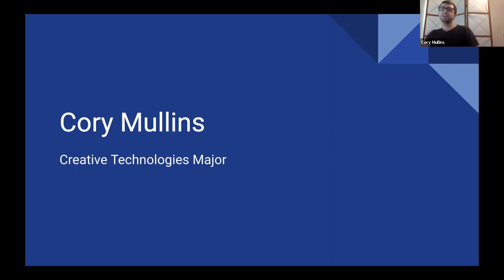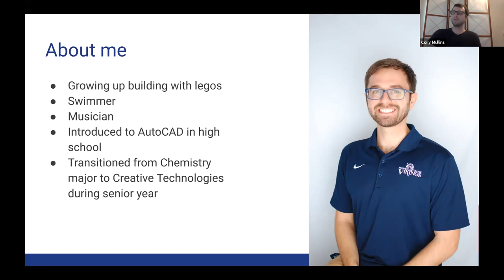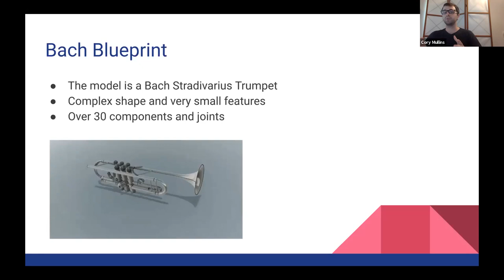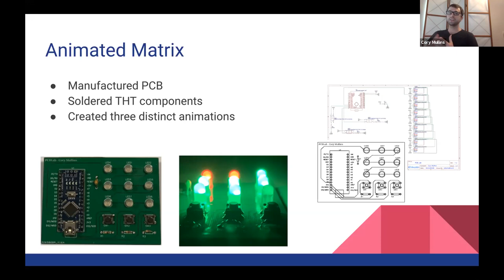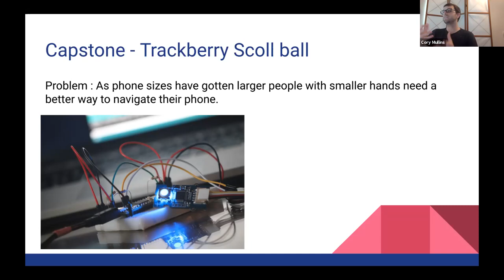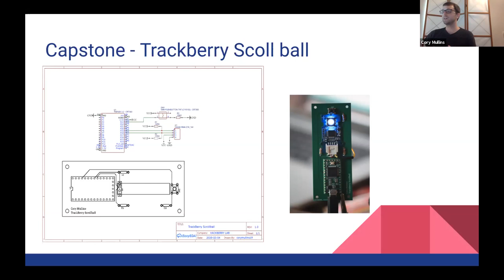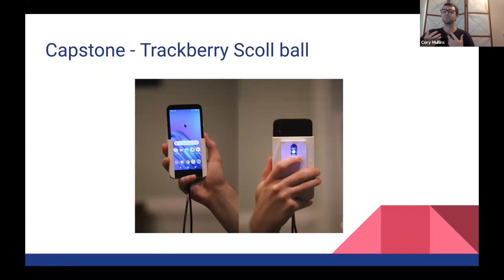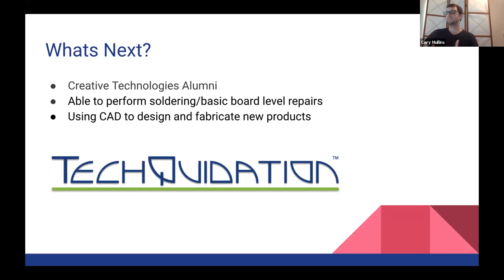Cory Mullins - Senior Portfolio Critique